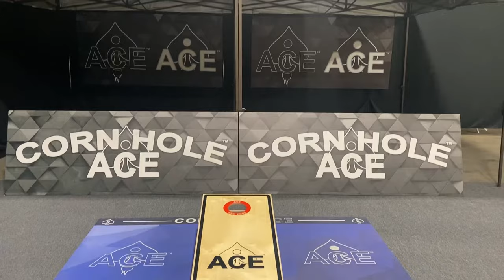CornholeAce ACE RED ZONE Pro Cornhole Boards Promo Video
The ACE Red Zone professional cornhole boards are one of the highest quality cornhole boards on the market. This video is showing the boards on the CornholeAce Broadcast court with the ACE Pro Sponsored Player banners alongside the cornhole court.